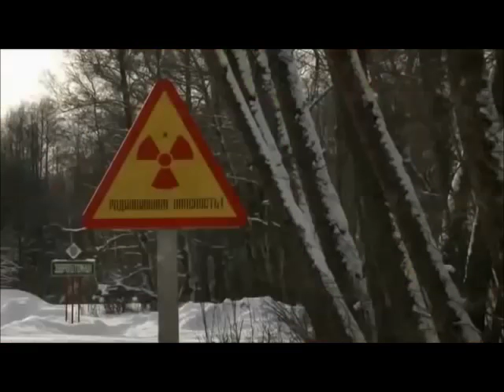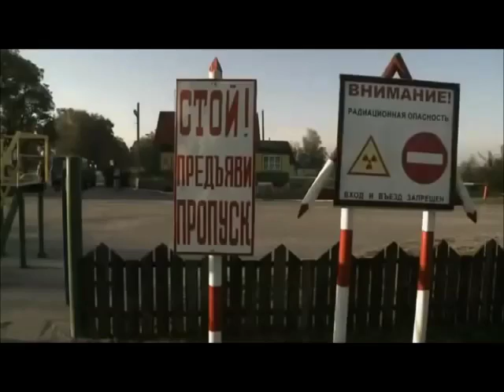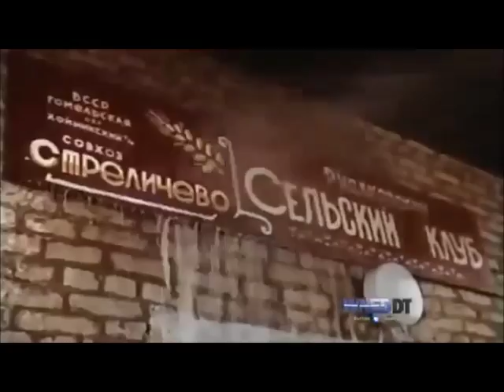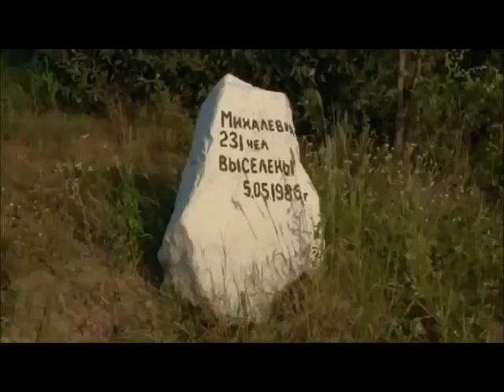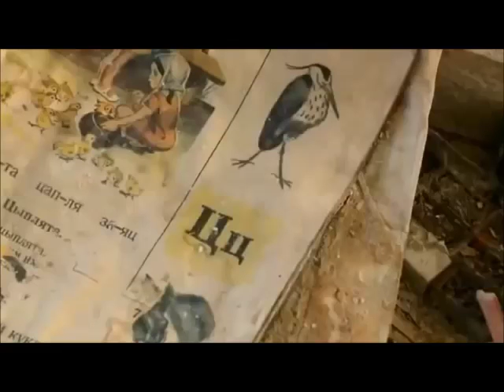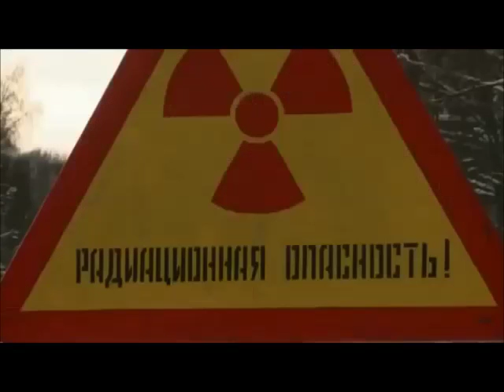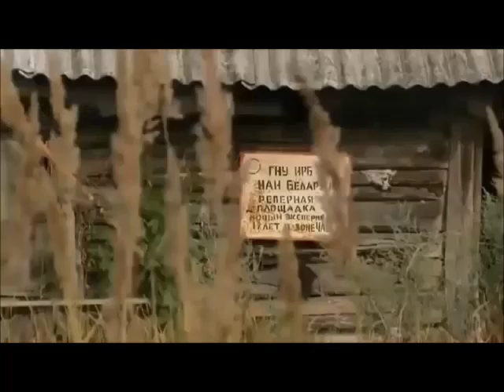ILL EFFECTS OF RADIOACTIVE TO HUMANS, documentary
The 1986 Chernobyl disaster triggered the release of substantial amounts of radioactivity into the atmosphere in the form of both particulate and gaseous radioisotopes. It is one of the most significant unintentional releases of radioactivity into the environment to present.